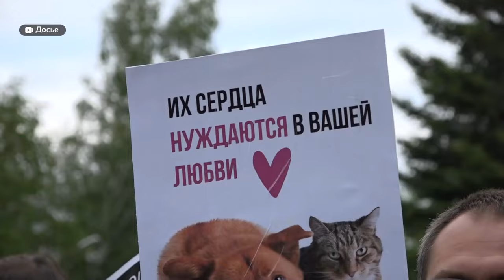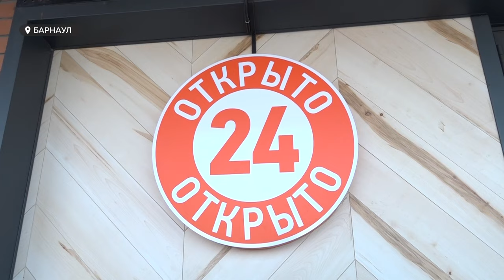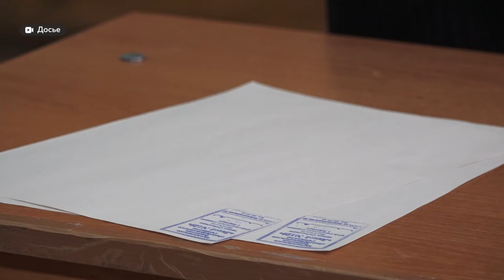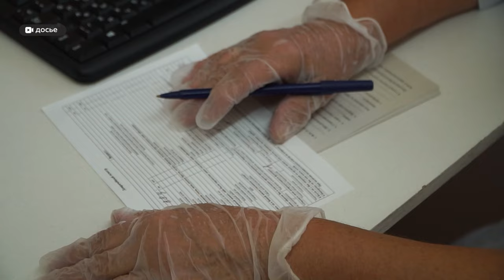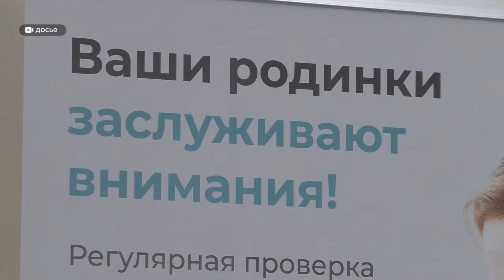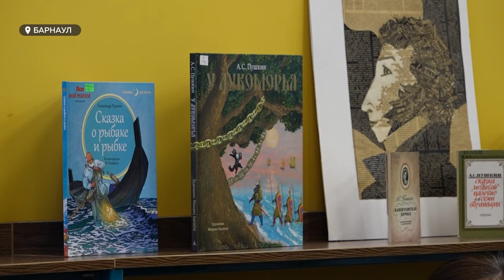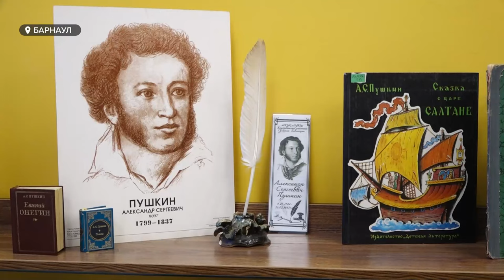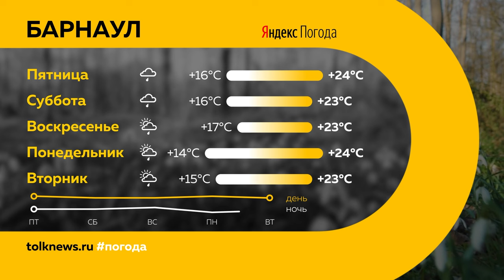День с Толком 06.06.2024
Смотрите в выпуске:
00:00 Начало
00:19 Анонсы
00:50 Гроза с ураганом в Барнауле
01:54 Шеломенцев останется под стражей
03:03 Ограничения для самокатчиков
06:14 ДТП на Сиреневой
06:41 Поджог автомобиля в Бийске
09:26 Жаркие споры на сессии АКЗС
13:19 ЕГЭ идут
14:19 Конференция онкологов
17:20 Конкурс чтецов к юбилею Пушкина
20:09 "Альбион-Моторс": авто премиум-класса
21:25 Погода